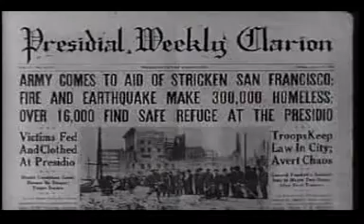SAN FRANCISCO EARTHQUAKE APRIL 18,1906..5:14 A M "BOOM"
THE SAN FRANCISCO EARTHQUAKE APRIL 18, 1906  5:14 AM.